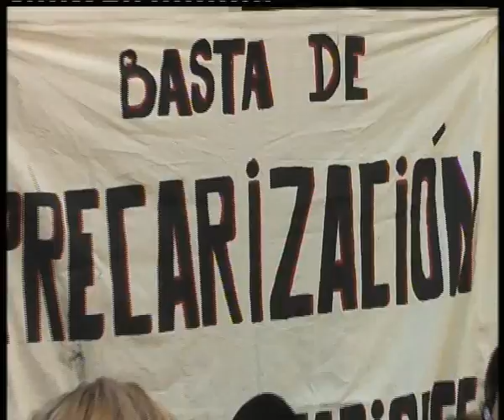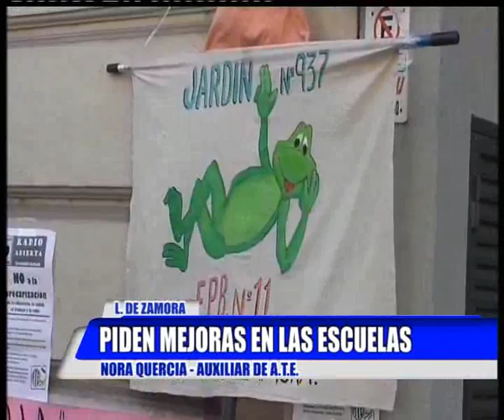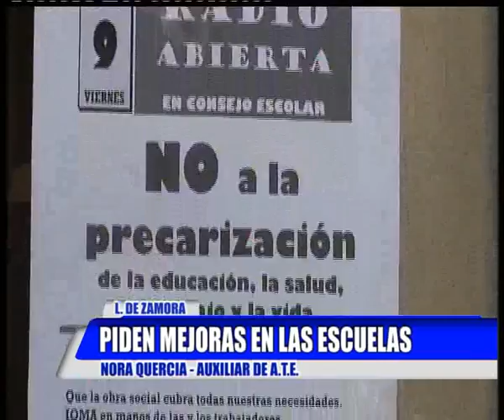PIDEN MEJORAS ESCUELA Nº 15